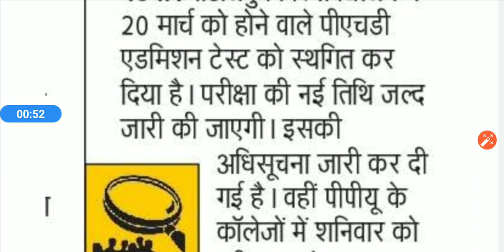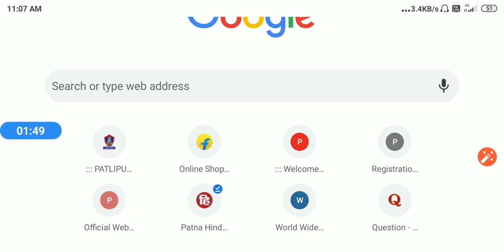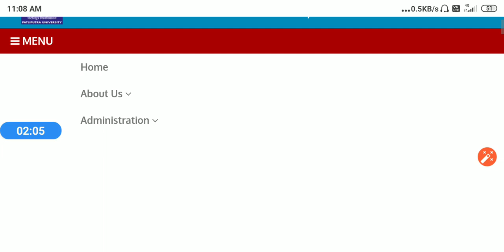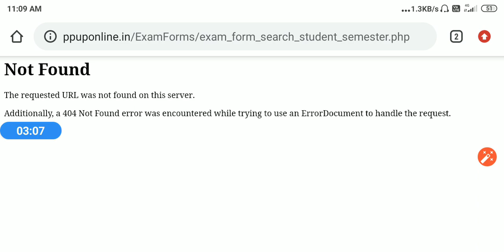देखे यहां से भरा जाएगा exam form /B.a/B.com./B.sc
Hello frnds
IN THIS VIDEO I DISCUSSED ABOUT where to fill exam form of patliputra university.

patliputra university

Learning point .
Learningpoint .